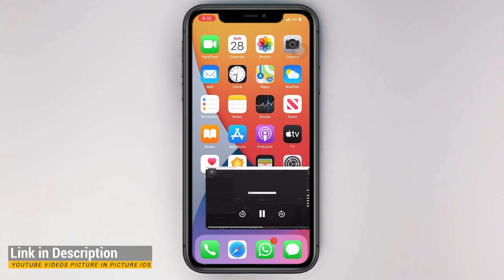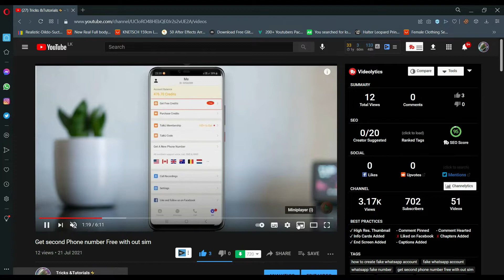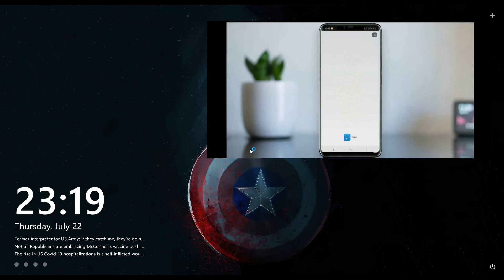How to watch You Tube Videos Picture in Picture mode PC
Here the method watch You Tube Videos Picture in Picture mode PC (windows or mac OS) You Tube PIP.
Watch YouTube videos with your PC while open or doing anything with your windows and mac OS PC. it means you can watch you tube video while texting with Microsoft word. excels, creating some document. and best thing is you can follow tutorials with you tube while trying step by step.

watch You Tube Videos Picture in Picture mode PC (windows / mac OS)
this method work with firefox browser. how ever when other browsers when support for this I will notify you.

How to FREE Up More than 30GB+ Of Disk Space in Windows 10, 8 or 7!

Music
Into the Green by Tokyo Music Walker